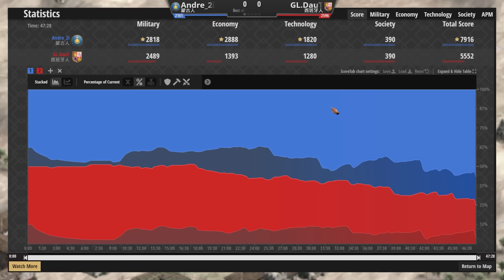【世紀帝國2決定版】Daut天梯對決Andre_2i，堪稱藝術的馬弓包圍殲滅戰！西班牙征服者與投石車能夠高地反殺成功嗎？【2600+】